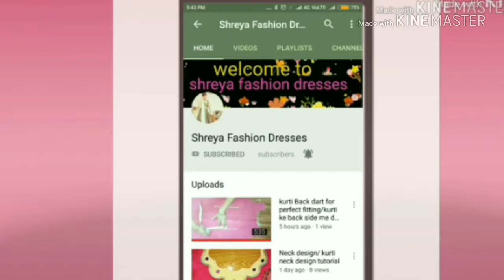sleeve design | sleeve design for kurti | blouse sleeve design tutorial | letest sleeve design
New sleeves design cutting and stitching tutorialsleeve design | sleeve design for kurti | blouse sleeve design tutorial | letest sleeve design 2020